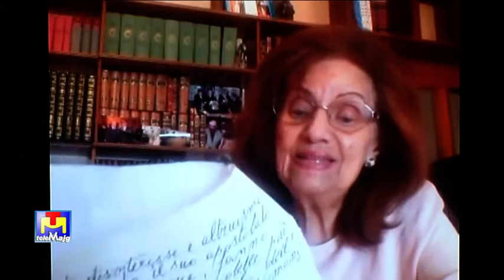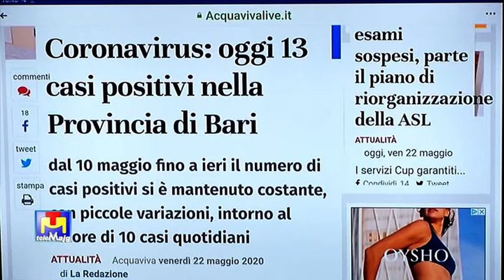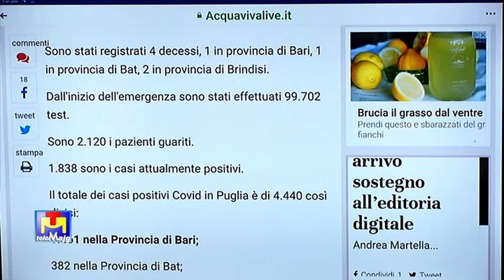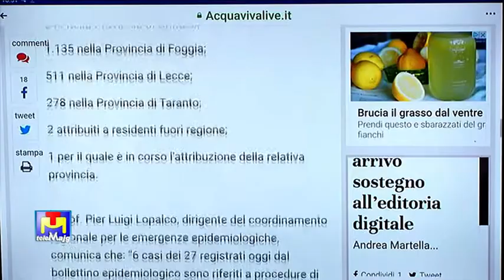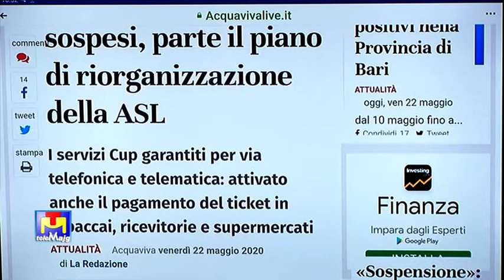Liberamente Parliamone di venerdì 22 maggio 2020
Liberamente Parliamone di venerdì 22 maggio 2020. Interventi di: professoressa Pia Labarle Viggiano - Alessandro Laera Consigliere comunale Acquaviva delle Fonti. Collegamento con il Santuario della Madonna di Picciano